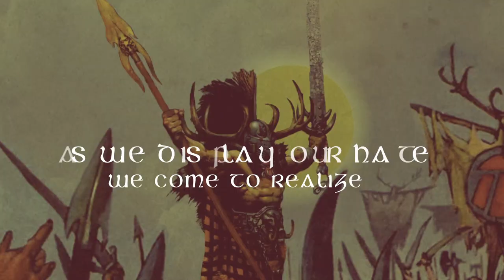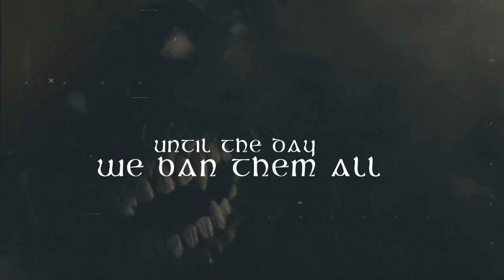Wild Hunt - Savage Rebel (lyrics video)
From the 2018 Wild Hunt EP "Awakening of the Wild Spirits".
Video by Marcelo Almeida.

Images from:
Slaine: The Horned God Fan Film (Miguel Mesas)
Elixir - A Fantasy Short Film (Justin Staggs/TJ Schwingle)
Luminarias (Jorge Cosmen)
Montelago Celtic Festival 2016 (Gianluca Grandinetti)